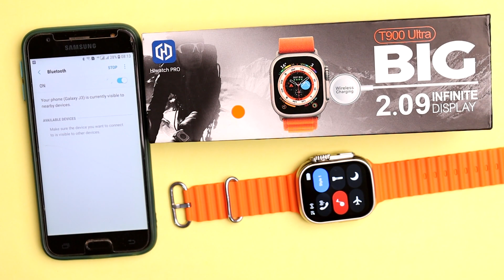T900 Ultra Smart Watch Bluetooth Turn Off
In this Video I want to show you How to T900 Ultra Smart Watch Bluetooth Turn Off.